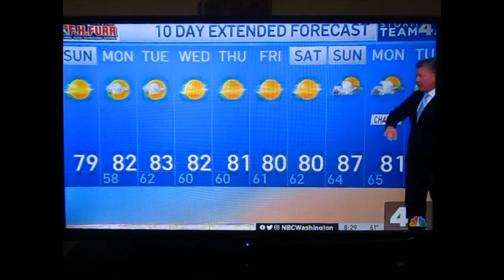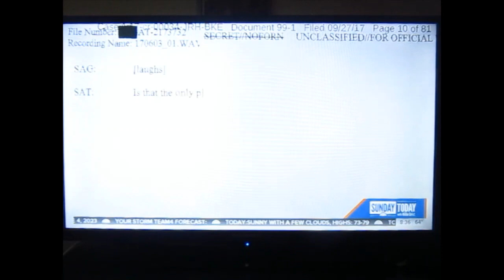Sydney Sweeney on Sunday TODAY with Willie Geist - 06-04-2023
Supermodel & actress Sydney Sweeney's interview, on Sunday TODAY, before the start of Father's Day weekend in two weeks.